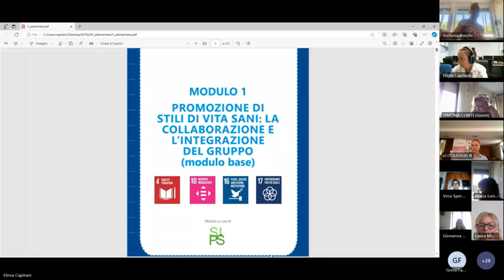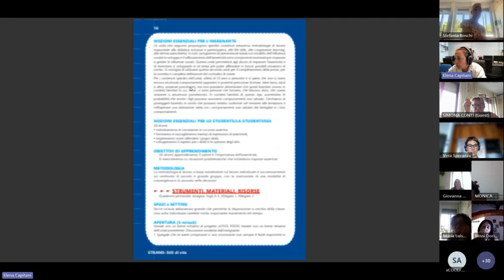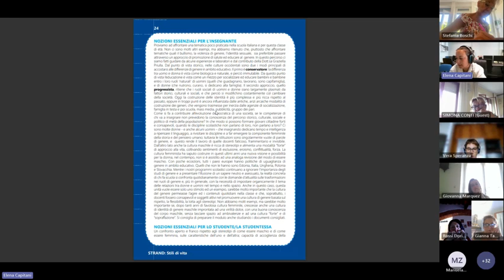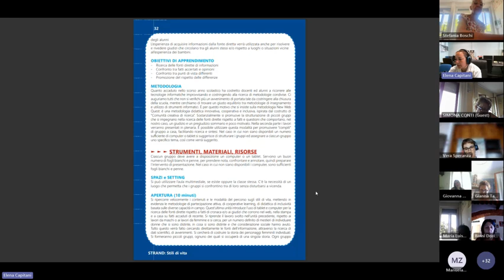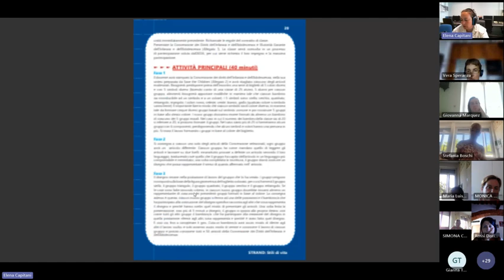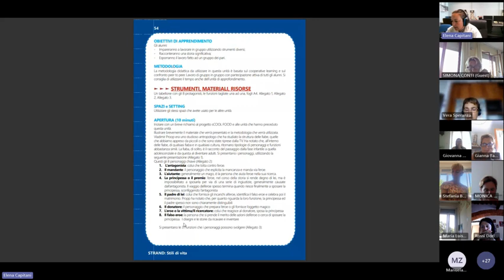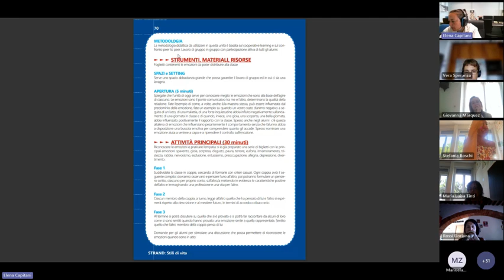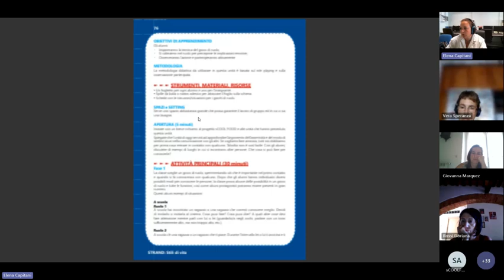sCOOLFOOD Formazione Docenti A.S. 2024-25 classe quinta primaria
"Stili di vita" a cura di SIPS